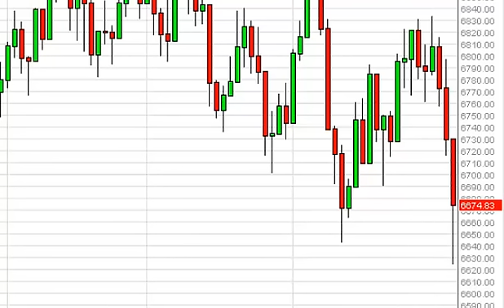FTSE 100 Technical Analysis for August 4, 2014 by FXEmpire.com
- August 4, 2014 index daily technical analysis for the FTSE 100 INDEX. Find more information about Forex and Commodities News Technical Analysis Fundamental Analysis and Brokers on FX Empire